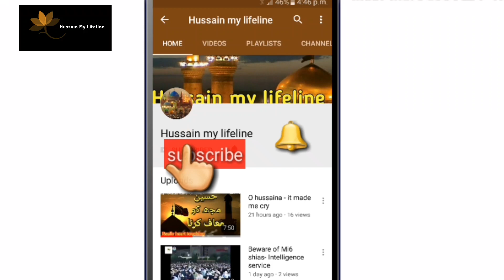Barkat aur Sukoon es cheez...main hai !! || Maulana Syed Nusrat Abbas Bukhari || 2021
Barkat aur Sukoon es cheez...main hai !! by  Maulana Syed Nusrat Abbas Bukhari || 2021